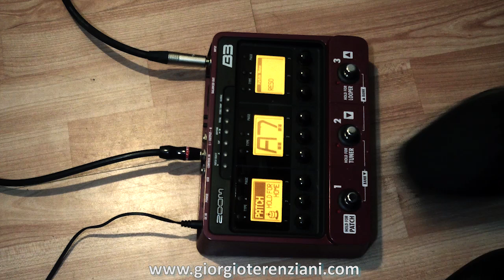Every Breath You Take - Bass Loop Cover and Solo - Zoom B3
Me, my bass guitar, my studio... a micro bass and a "loop version" of Every breath you take" you can call it... Every loop one take.

Giorgio Terenziani uses:
3G Handmade Instruments (basses and microbasses)
Cicognani Amps
Zoom Pedals
Galli Strings

available for Skype lessons: jt.bass

Head of bass department of MMI (Modern Music Institute)
Bass Player from: Absynth Aura, Angels&Demons, Maestro, Arthemis